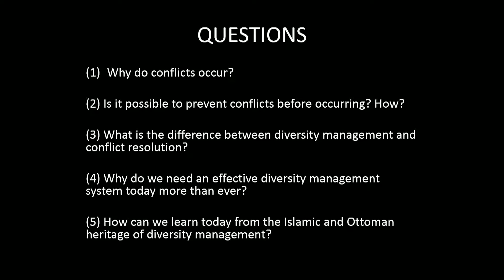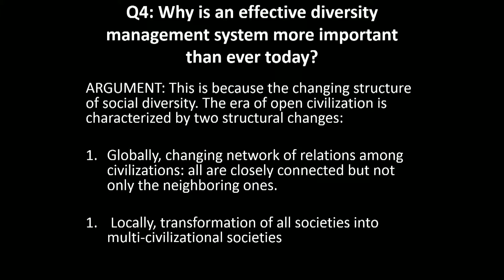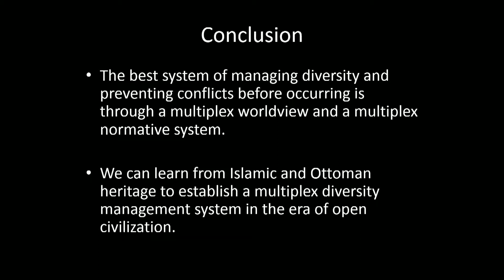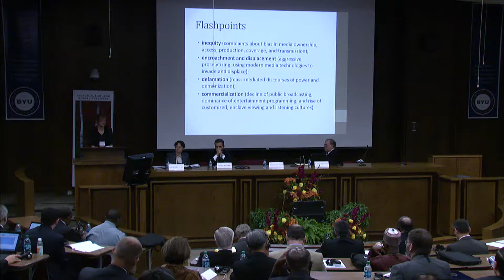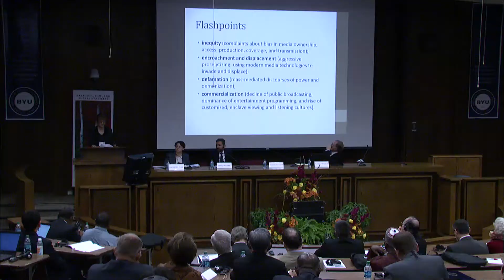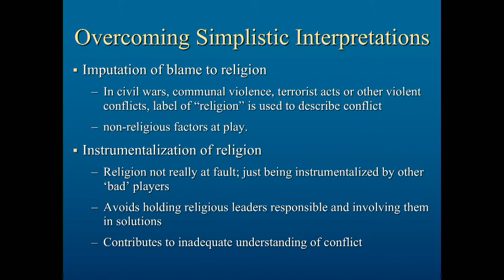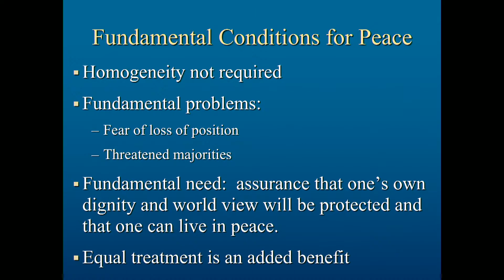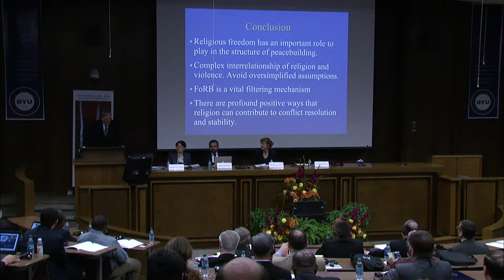2015 International Law and Religion Symposium - Third Plenary Session (ភាសាខ្មែរ)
Fourth Plenary Session (Khmer) of the 22nd Annual International Law and Religion Symposium, Brigham Young University, October 6, 2015

- Elizabeth A. Clark, Moderator, Associate Director, International Center for Law and Religion Studies, J. Reuben Clark Law School, Brigham Young University

- W. Cole Durham, Jr., Susa Young Gates Professor of Law and Director, International Center for Law and Religion Studies, J. Reuben Clark Law School, Brigham Young University

- Rosalind I.J. Hackett, Professor and Head, Department of Religious Studies, University of Tennessee, United States

- Recep Sentürk, Professor of Sociology, Alliance of Civilizations Institute, Fatih SultanMehmet Vakif University, Turkey